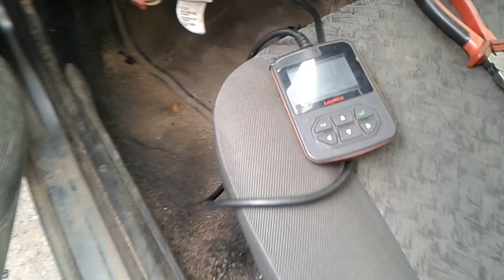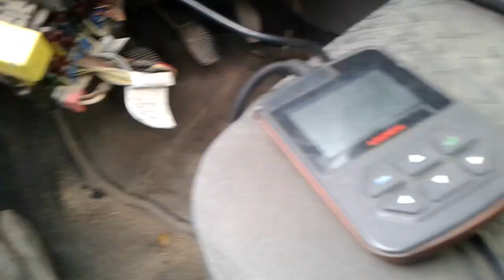CARRO queimando FUSÍVEL da SONDA LAMBADA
Strada 2011 queimado fusível da sonda lambda, e proprietário reclamava que carro estava fraco pra andar, e bebendo muito, e com fedor de catalisador, era só colocar e pronto queimava na hora, então iniciamos os testes pra localizar o curto-circuito que fazia o fusível queima, seguindo o fio do fusível quando notamos o local do curto-circuito que era no chicote eletrico da sonda lambda, veja mais detalhes nesse vídeo.